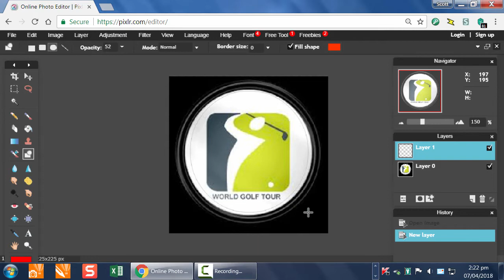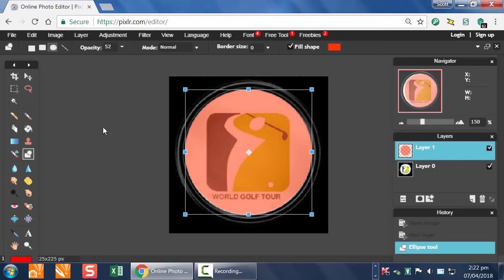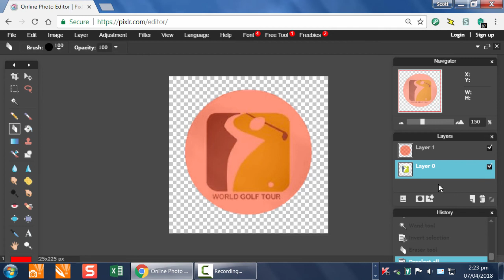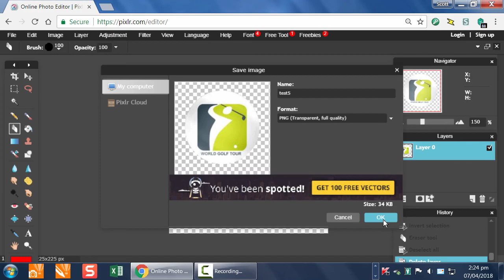Pixlr, make a circular image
Use the drawing tool to create a circle to remove the background from a rectangular image to leave a round image